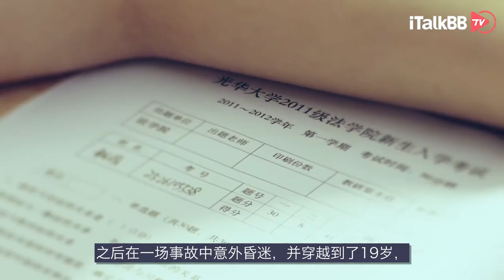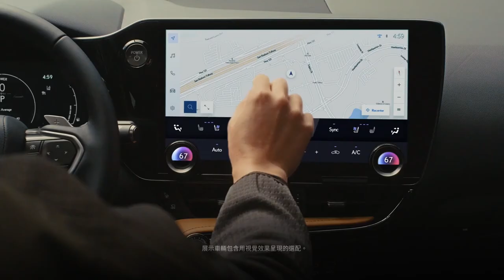谈恋爱就服这俩国民闺女：含糖量300% | 杨紫 | 宋祖儿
Hello，小伙伴们，柔柔的春风吹送，又到了春天这个恋爱的季节，TV菌也给大家准备了两部糖分超高的甜宠爱情剧。第一部戏杀青两年一直没开播，最近居然没有进行任何宣传就无预热播出，就问你惊不惊喜？意不意外？从发布定档到官宣再到首播，网络上立刻掀起了追剧热潮，数10个热搜接连而来，预告片网播量突破4.8亿，妥妥的未播先火！答对啦！就是吊足了大家胃口的《余生请多指教》

说到“国民闺女”，还有一个童星出道的女星，也有一部甜宠剧王炸上线。就是宋祖儿，演技和颜值都在线，不管偶像剧还是正剧，演什么都有信服力。这次她主演的恋爱甜剧《才不要和老板谈恋爱》，融合了爱情、穿越、搞笑等元素，讲述女主钱唯误以为上司陆询在工作上故意打压自己，之后在一场事故中意外昏迷，并穿越到了19岁，最终发现上司陆询暗恋自己的故事。